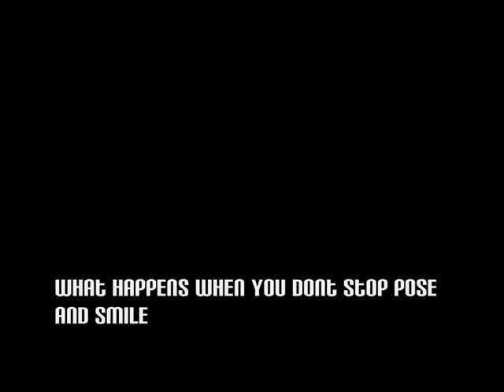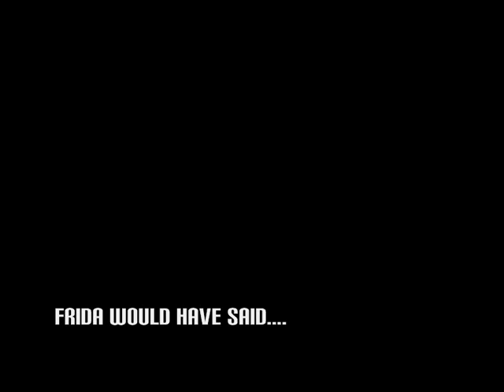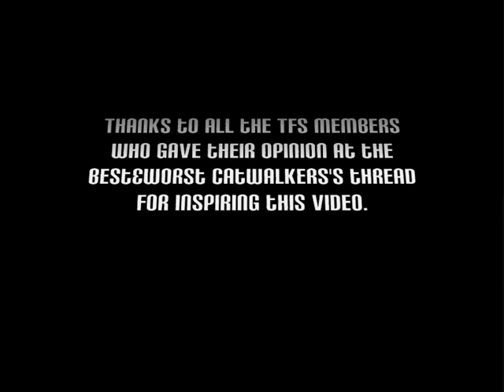Worst Catwalkers Down The Runway!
Thanks to all tFSers who has been posting videos and sharing their opinions about the best and worst catwalkers out there! :D
This. video was originally uploaded from my former account GetCloser123

x